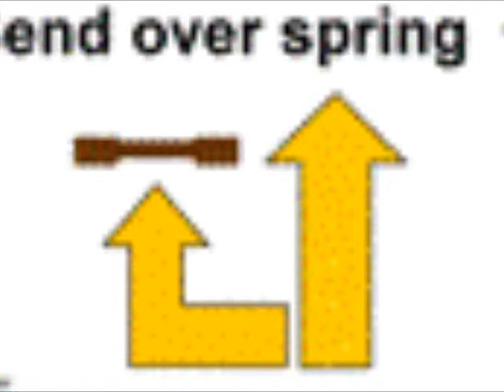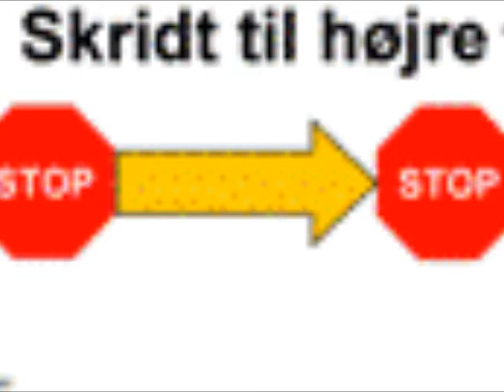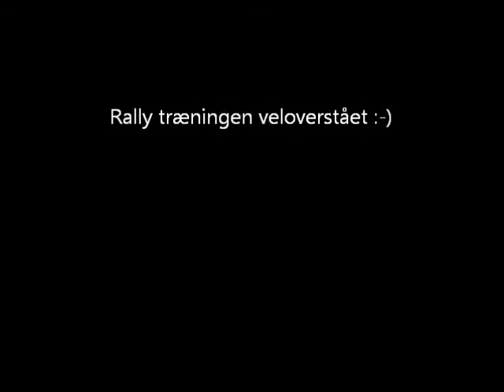film koda rally redigeret.wmv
Rally lydighed øvede skilte